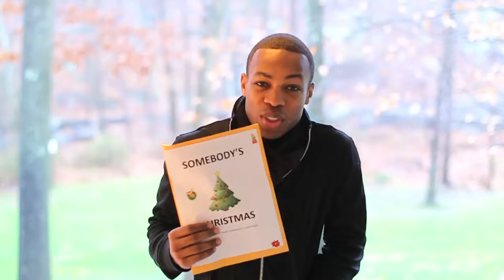Todrick Hall - Somebody's Christmas (Official Video)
Starring:
Beth Glover & Paula Leggett Chase

Edited by: Emiliano Styles